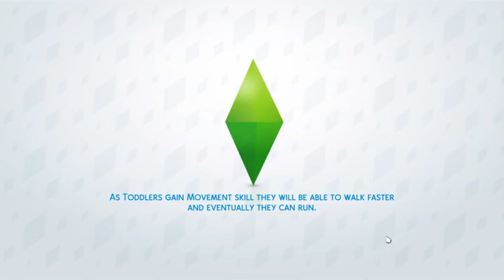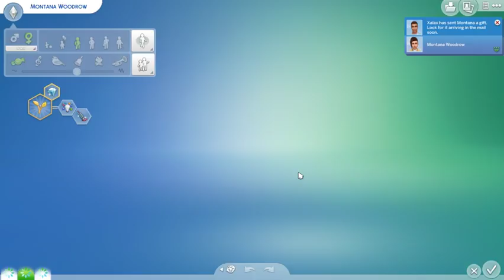100 Baby Challenge #69-Zara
Baby Mom: Zara

We are almost there everybody!!!
Montana is now a teenager, yay!!
We got her to an A in Elementary School and aged her up. We are working on getting her to do a project and raise her skills so she can get an A in High School and be a Young Adult. It is the weekend, on top of New Year's Eve. So, just a little ways to go until we have a new baby momma and start the process of learning all over again. lol
Unfortunately, it also means Zara won't be with us much longer, but she will always be around like the other family ghosts.